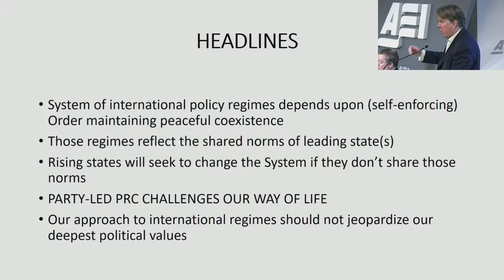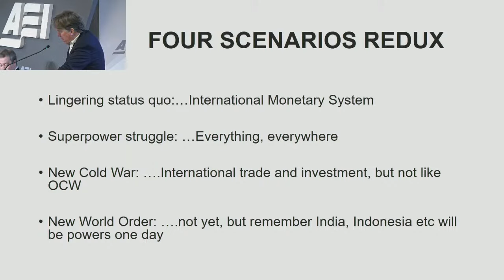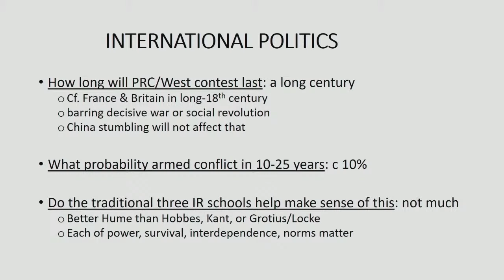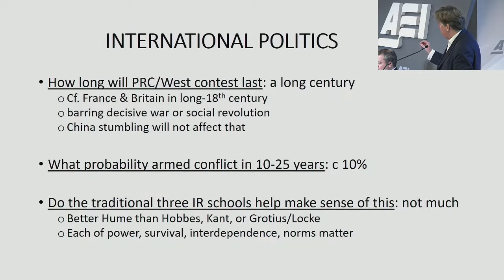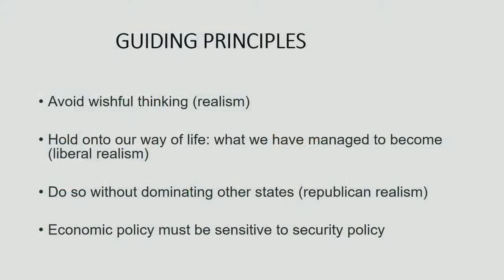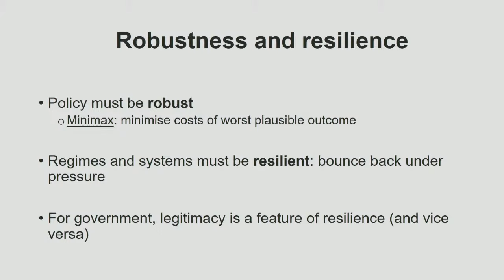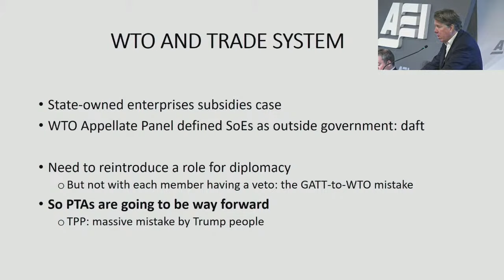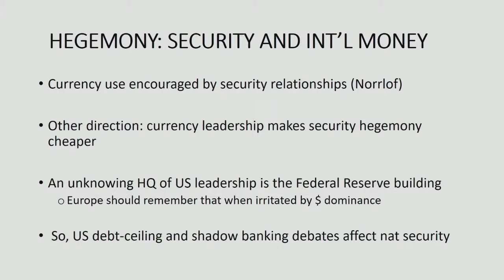Global Discord: A Book Event with Paul Tucker | LIVE STREAM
Democracies are involved in a renewed struggle, in both the economic and military realms, against authoritarian regimes. In his new book Global Discord: Values and Power in a Fractured World Order (Princeton University Press, 2022), Harvard’s Paul Tucker proposes a set of principles that can support international policy coordination and cooperation without surrendering liberal democracies’ fundamental values. He applies these principles to a range of controversies around the international economic system.

Join Mr. Tucker, Harvard’s Jeffry Frieden, and AEI’s Hal Brands and Stan Veuger for a conversation about the construction and preservation of a sustainable and legitimate international order.